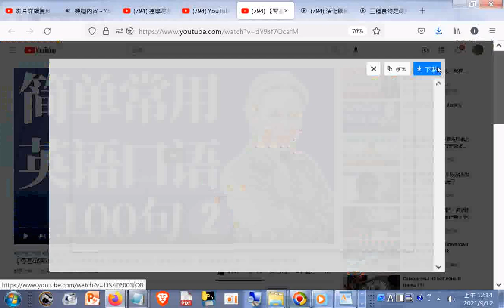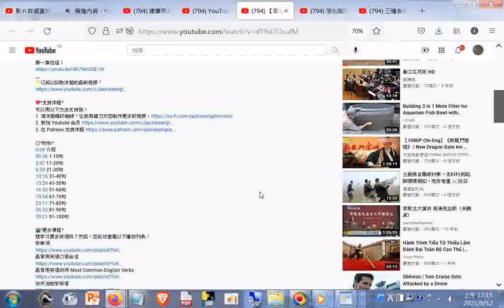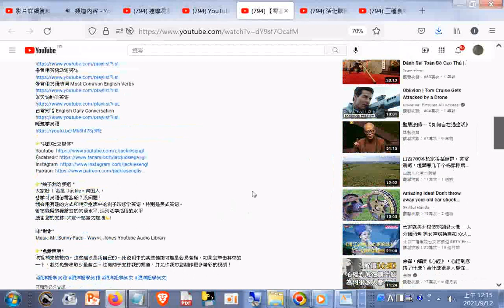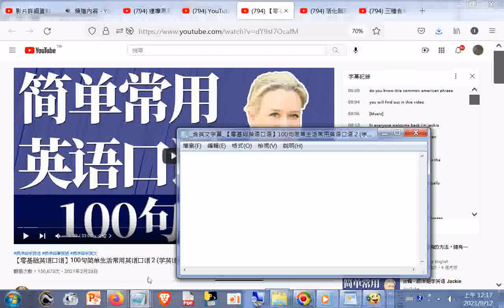活化腦部音樂 2小時 多巴胺分泌音樂 +三種食物是最好的胃藥 健脾化濕按壓3穴位+ 含英文字幕自動產生的 【零基础英语口语】100句简单生活常用英语口语 2 学英语初级 英语超短句大全 【从零开始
1.活化腦部音樂 [2小時] 多巴胺分泌音樂 , 第二輯 讓大腦放鬆 心情與記憶改善 助正面能量釋放 回歸大自然(432hz+鋼琴)

2.三種食物是最好的胃藥 健脾化濕按壓3穴位｜胡乃文 醫師｜299｜中醫知識CooL
3.【零基础英语口语】100句简单生活常用英语口语 2 (学英语初级) 英语超短句大全 【从零开始学英语】 - YouTube.htm20210228
筆者附錄: 現今道劫並降，揚道於世化劫殃，有求孔孟聖道三寶心法就不枉費今生來世間。世間財世間用--生不帶來，死不帶去，或是給以後不相識的人用，但是得三寶心法卻能帶著走，在世能逢凶化吉、躲劫避難、改變命運，壽終能超生了死，離苦得樂，智者切莫入寶山而空手回。